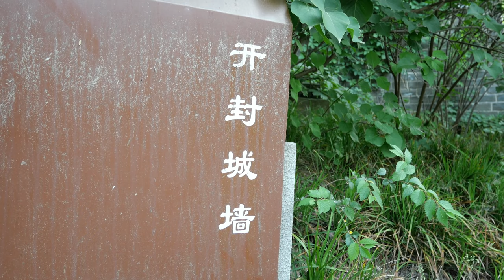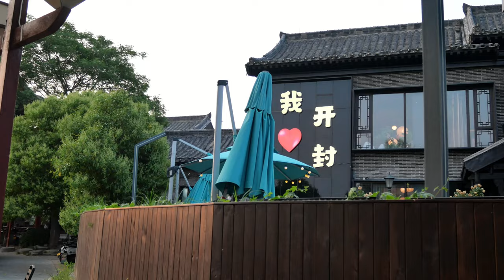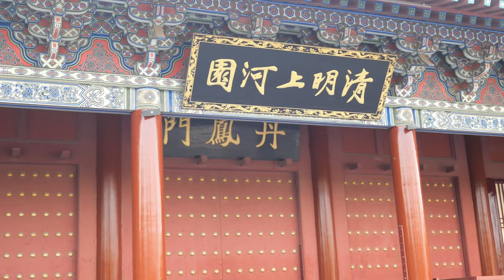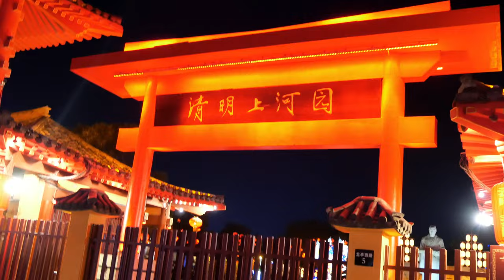Kaifeng, China, was once the largest city in the world with more than a million people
Kaifeng, China, a thousand years ago it was the largest city in the world with a population of over one million

Kaifeng City has a history of more than 4,100 years, and eight dynasties established their capitals here.

A thousand years ago, the capital of the Song Dynasty was the largest city in the world at that time, with a population of over one million.

Because it is adjacent to the Yellow River in the north, many dynasties in the past are still buried deep in the ground by sand.

Kaifeng is now a famous tourist city, and there are many famous special snacks, including Kaifeng soup dumplings, carp baked noodles, bucket chicken, fried eight pieces, one duck and three meals, almond tea and so on.